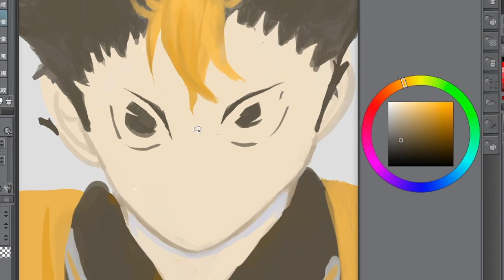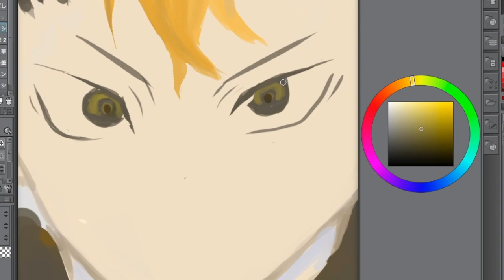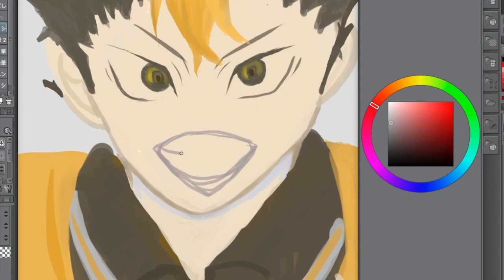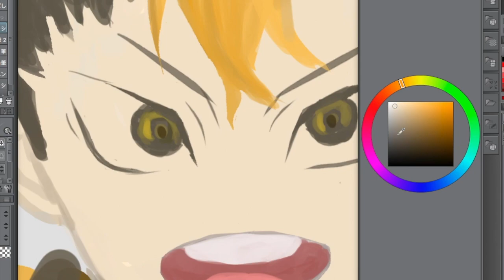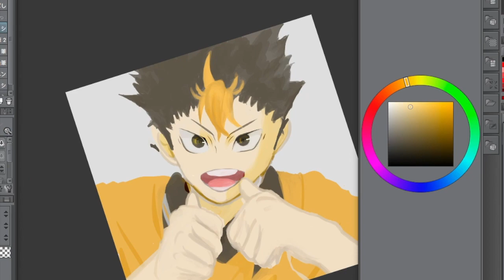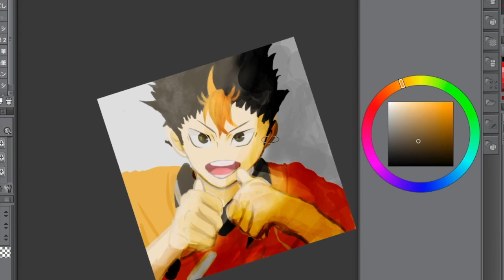西谷 繪製過程